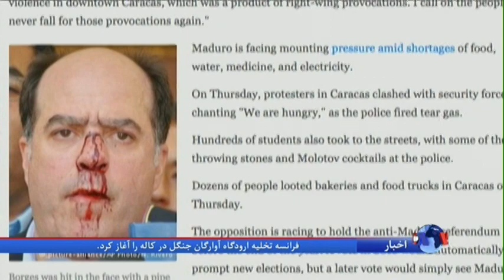مادورودر خاورمیانه؛ اعتراض مجلس ونزوئلا به کودتای سفید دولت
مجلس ونزوئلا در نشستی که در پی مسدود کردن طرح همه پرسی در باره برکناری رئیس جمهوری این کشور برگزار کرد، این اقدام را "کودتای سفید" توصیف کرد.